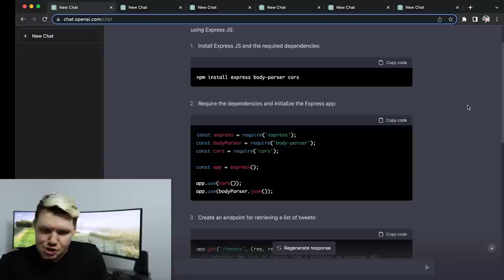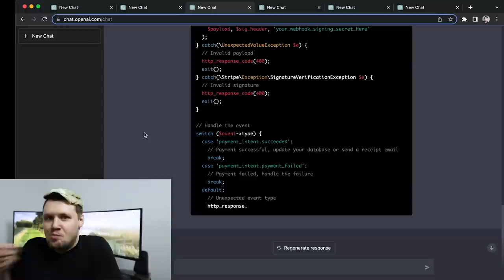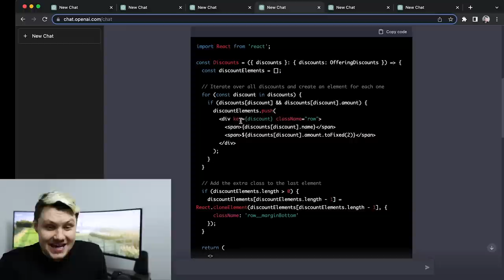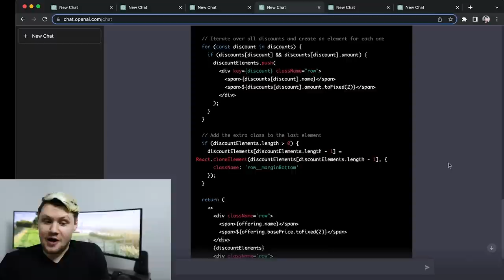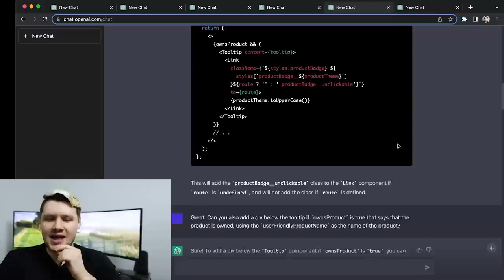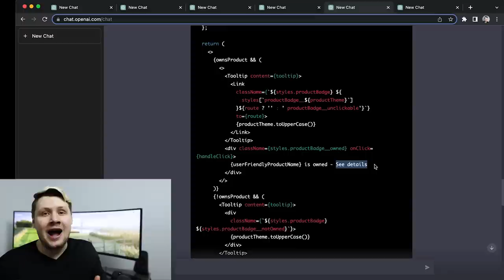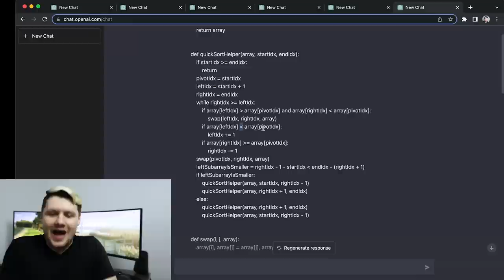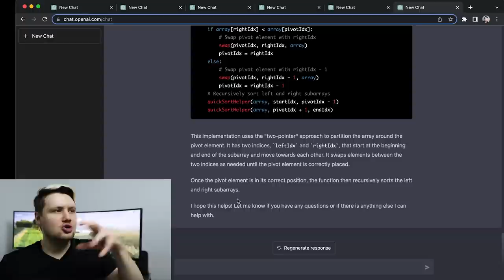Will ChatGPT Replace Software Engineers? (full analysis)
ChatGPT is an amazing artificial intelligence that can write code and solve complex technical problems. So will ChatGPT replace programmers? Will software engineers lose their jobs because of ChatGPT?

0:00 | Introduction
1:14 | Code Application #1
2:00 | Code Application #2
2:25 | Code Application #3
3:18 | Code Application #4
7:40 | Code Application #5
13:14 | Code Application #6
15:16 | Will ChatGPT Replace Programmers?